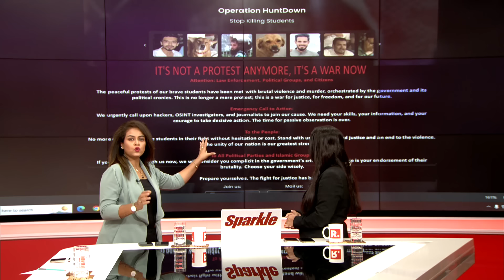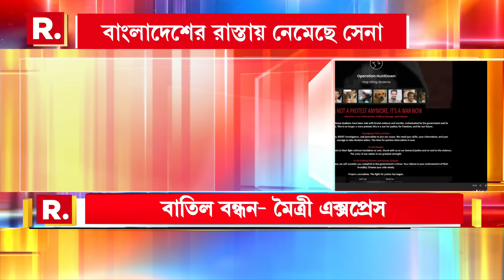'বাংলাদেশে যে আন্দোলনটা হচ্ছে, সেটা বাংলাদেশের সরকারকে সরানোর জন্য': নারায়ণ চক্রবর্তী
'বাংলাদেশে যে আন্দোলনটা হচ্ছে, সেটা বাংলাদেশের সরকারকে সরানোর জন্য': পদ্মশ্রীপ্রাপ্ত বিজ্ঞানী নারায়ণ চক্রবর্তী

রিপাবলিক স্বাধীন।
রিপাবলিক নির্ভীক।
আপনিই রিপাবলিক।